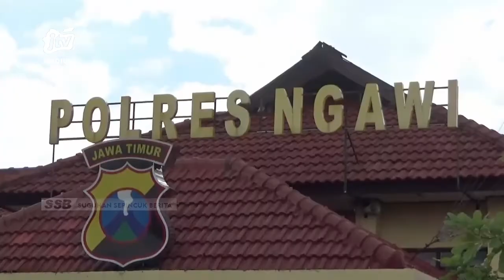NGAWI - B3j4t !! Guru ngaji malah c4buli 7 muridnya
Seorang guru ngaji di ngawi diamankan polisi usai mencabuli tujuh murid dirumahnya. Rata-rata korban masih anak dibawah umur. Pelaku yang nyaris menjadi sasaran amarah warga itu oleh polisi dibawa ke kantor polres ngawi.